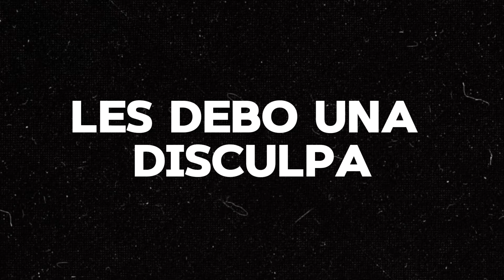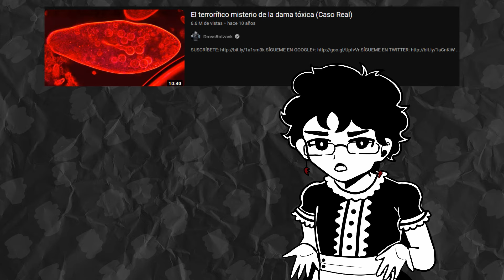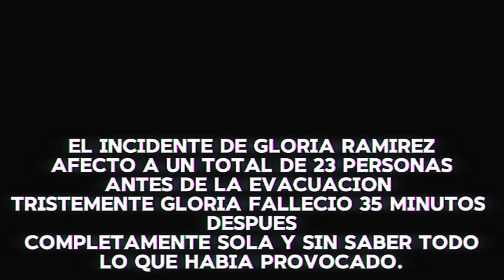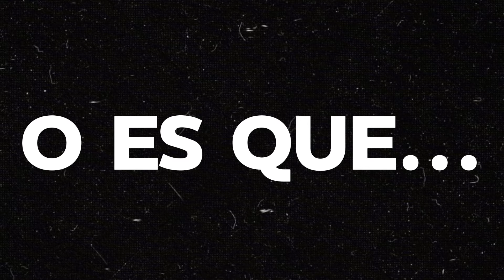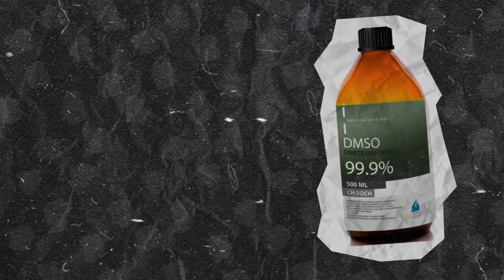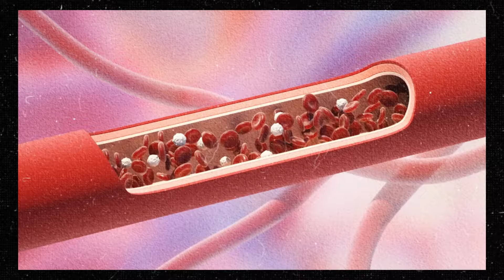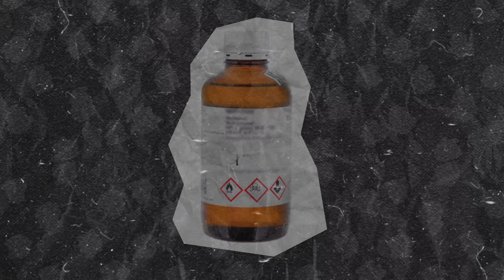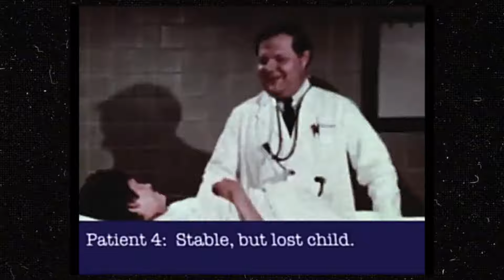UN CASO DE LO MÁS EXTRAÑO | LA DAMA TOXICA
BUENAS TARDES LOS EXTRAÑE MUCHOOOO

En este video quise ser un poco mas experimental y desvelar la historia detrás de Gloria Ramírez  junto con una narración y explicación de los hechos.